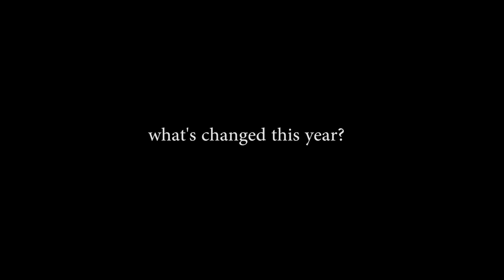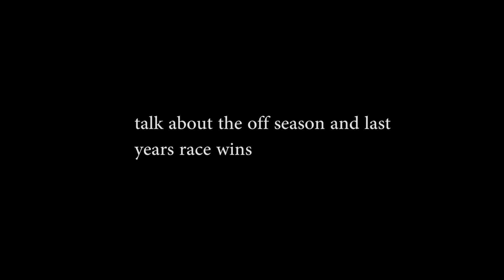Ken Roczen talks about last season and his preparation for 2016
Monster Energy Supercross clips from the Press Conference